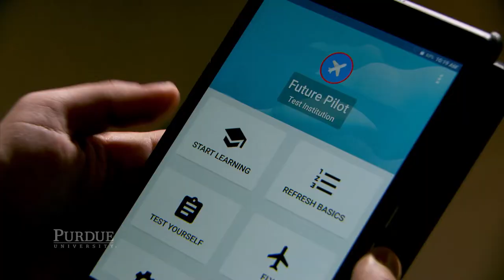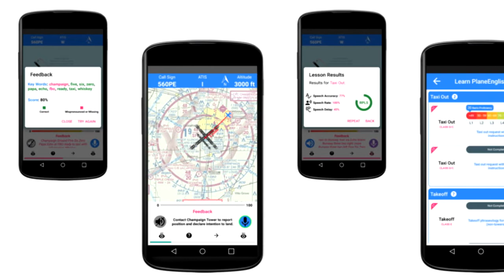Distinguished Purdue Alumni | Muharrem Mane and His Giant Leap Towards Aviation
Muharrem Mane took a Giant Leap toward aviation and aeronautics when he started his work in policy analysis and built his company, PlaneEnglish.

Clear and concise communication is critical in space and flight, and Muharrem Mane's Giant Leap involves developing a communication training platform for pilots in training to make sure language isn't a barrier to aviation safety.